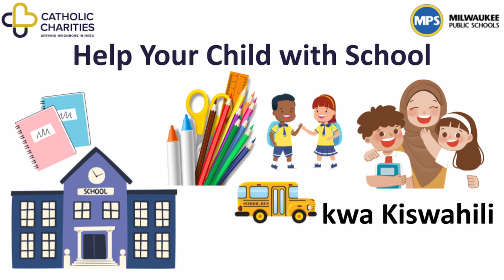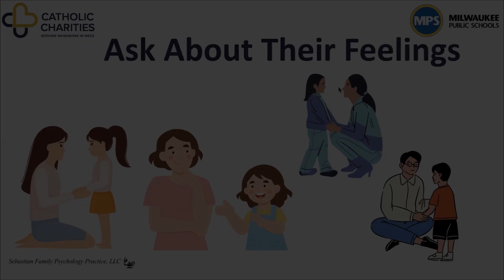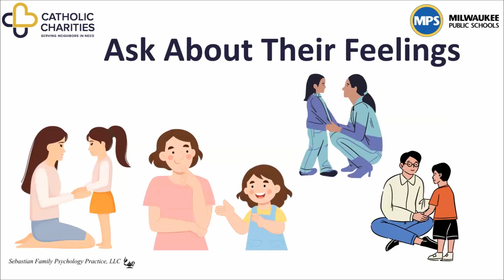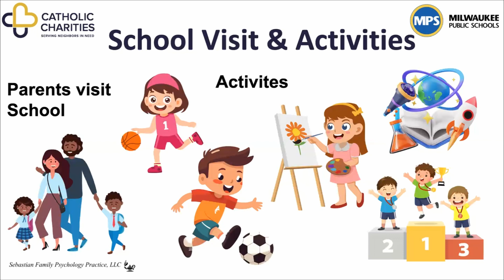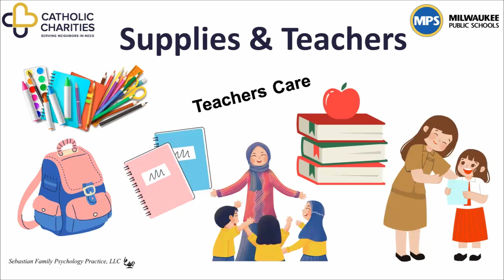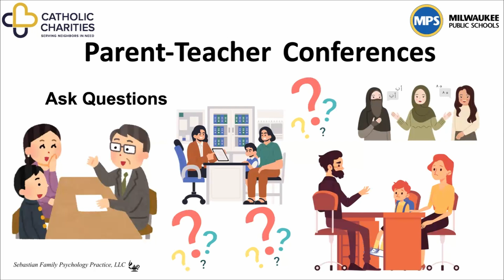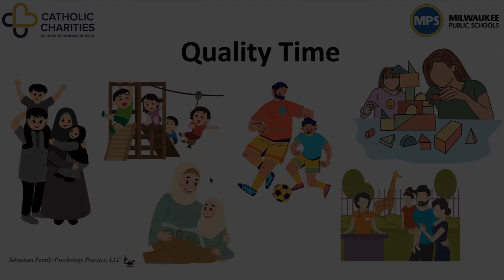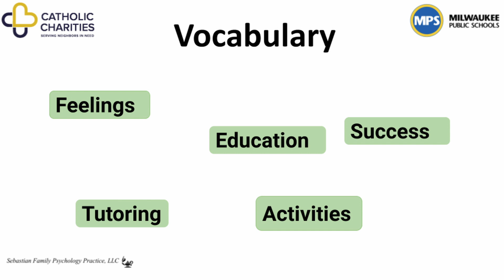Helping Your Child with School! (kwa Kiswahili)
Kids do better at school when their parents help them. Sometimes immigrant and refugee parents think they can’t support their kids at school because they do not speak English well. This is not true! There are many ways you can help your child without knowing English. Today, we will share ways you can help.

Vocabulary: Here are some words we are going to learn in this video. Say in English and your language:
Feelings
Education
Success
Activities
Tutoring

Ask about their feelings.
School is where children spend most of their time. It’s where they learn language and culture and make friends. It’s important for parents to be involved in their child’s school life. One way is to ask them about their feelings. Your child will not always share their feelings. They might be having a hard time, but they may not want to worry you. If you have a habit of asking your child how they are doing and listening, they are more likely to tell you about their problems. This also gives you an opportunity to bond with your child.

Visit their school.
It’s hard being in a new environment, and starting a new school can make your child anxious. To make them feel secure and less anxious, visit the school with them before the first day of school so they won’t be so confused or lost on their first day. Many children like to play sports or join clubs after school. Find out if your child is interested in any activities and help them join. This will help them feel like they are part of the school.

Supplies & Teachers
Try to buy books and supplies your child needs before school starts. If you cannot afford supplies, talk to your child’s teacher, and they will tell you where to get help. Teachers care about children's education and well-being, and they will talk to you about any problems your child is having. For example, the teacher might tell you if your child is having stomach issues or has a rash. If this makes you uncomfortable, remember that the teacher is trying to help your child. You can support your child and the teacher by talking honestly about problems and finding solutions. Teachers want to help their students succeed in all aspects of life.

Finding Tutoring
It’s normal for children to need extra help in some subjects. If your child is having trouble, get them tutoring help. If you’re not sure where to find it, ask their teacher if they have a list of programs. Sometimes students can help tutor other students, or some schools may have programs after school or certain classes for students to receive tutoring. You may be able to find free tutoring for your child through local programs at nearby organizations, religious communities, or after-school programs. There may be organizations just to help refugees and other newcomers.

Parent-Teacher Conferences
Make sure to attend parent-teacher conferences to learn how your child is doing. In these brief meetings, parents and teachers discuss the student's progress and needs. They can help teachers understand more about the student and help parents learn how they can support their child's learning. Conferences can also help identify issues early on and address them before they become bigger problems. If you need an interpreter, tell the school when you schedule your conference. Don’t be afraid to talk to the teacher about anything you are worried about. American teachers expect parents to ask them questions. Watch our video for more information about parent-teacher conferences.

Quality Time
Spend time with your child outside of school. Children are very active and curious, and making time for them from a young age lets them know that they are important. Spending time with them can have many benefits, including physical and mental health improvements as well as social and emotional development. As they get older and the bond gets stronger, they are more likely to come to you with their problems and talk to you about their feelings.

Canva.com
Google Slides